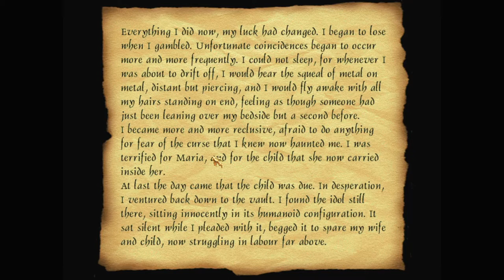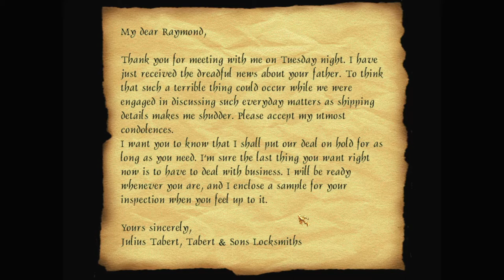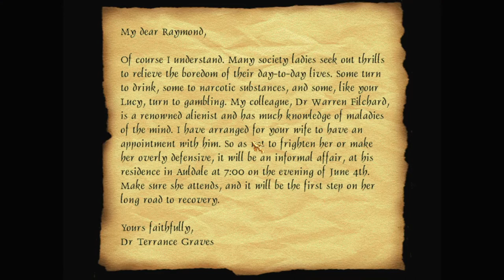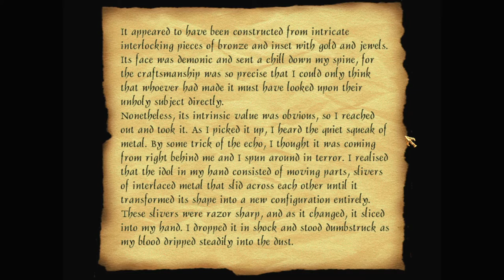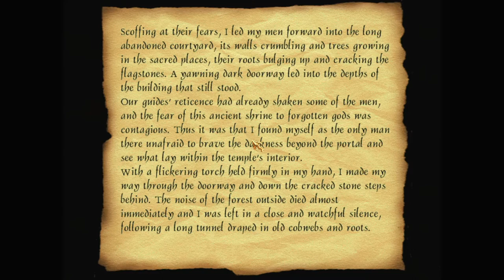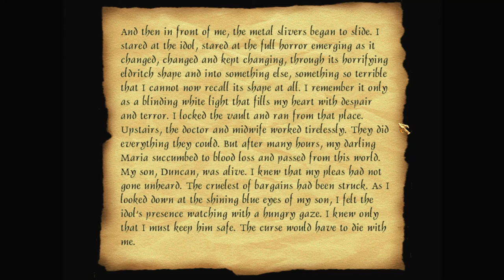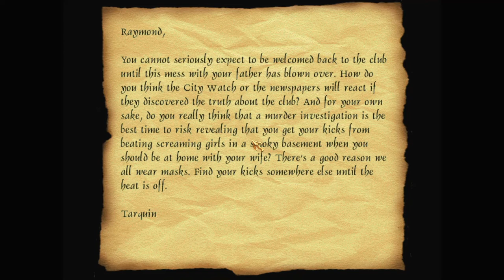Let's play Thief fan missions: The Violent End of Duncan Malveine, episode 6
Garrett learns of the fate of Gregor Malveine, cursed by the idol that he found years before. Could it be this same curse that led to his son Duncan's death?

The Violent End of Duncan Malveine is a Thief 2 fan mission by nicked (Nick Dablin). Find more details and the download at TTLG